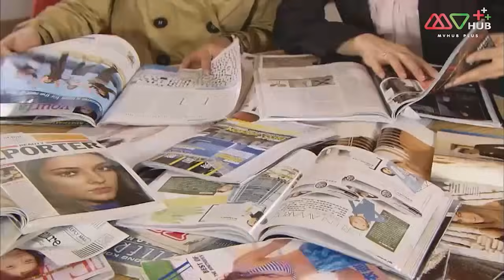แม่ผัวจอมเฮี๊ยบกับลูกสะใภ้ซุ่มซ่าม ( WARS OF IN LAWS ) [ พากย์ไทย ] EP.19 | TVB Love Series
ปี 2007 | 20 Episode | คอมเมดี้ โรแมนติก
เนื้อหาเล่าเรื่องราวความขัดแย้งของ แม่สามี-ลูกสะใภ้ ที่เป็นคู่กัดกันมาเนิ่นนาน โดยมี วังหมินฉวน นางเอกตลอดกาลของ TVB มารับบท บรรณาธิการนิตยสารชื่อดัง นิสัยไม่ยอมคน และยังเป็นแม่สามีที่ไม่เคยยอมรับในตัวตนของลูกสะใภ้ที่รับบทโดย หูซิ่งเอ๋อ แต่แล้ววันหนึ่งเธอกลับต้องประสบกับความลำบาก คู่ปรับในคราบลูกสะใภ้คนนี้จะยอมช่วยเหลือเธอหรือไม่…พบกับซีรีส์โรแมนติก-คอมเมดี้ที่สะท้อนมุมมองของการใช้ชีวิตร่วมกันระหว่างแม่สามีและลูกสะใภ้ออกมาได้ซาบซึ้งกินใจในแบบฉบับของ TVB
นักแสดงนำ : หวงจงเจ๋อ,หูซิ่งเอ๋อร์,วังหมินฉวน,หยางซิ่วฮุ่ย(,เหยาอิ๋งอิ๋ง,สวี่เส้าสง,หวงจื้อหาว,อ้ายเวย,กัวเจิ้งหง,หูติ้งซิน